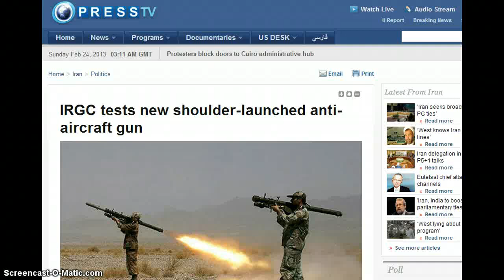Iran tests new shoulder-launched anti aircraft gun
gun